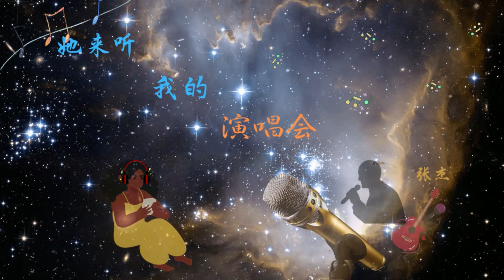她来听我的演唱会 - 张杰